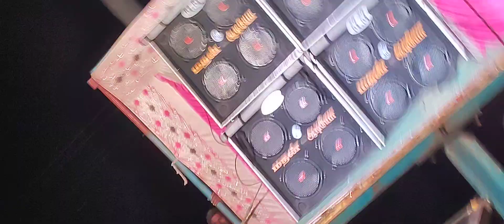டைலாமோ டைலாமோ | Dailamo Dailamo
This channel will publish all Village Festivals night Dance Program songs,  Adal padal Songs, Tamil Village record dance❤❤😍😍💕💋💋
We will try to overcome the issues with all your support...
 👍  Like பண்ணுங்க
 🔄  share பண்ணுங்க
 📝  Comments பண்ணுங்க
மறக்காம 🔔 பெல் பட்டனை கிளிக் பன்னுங்க😍😍🙏🏻🙏🏻🙏🏻